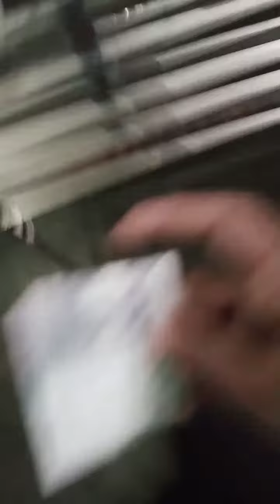My first vlog// my first vlog on youtube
First vlog
daily vlogs
family vlogs
reacting
reacting to
reacting to my first video
vlogs

First vlog
Vlog
daily vlogs
family vlogs
reacting
reacting to
vlogs
First vlog
Vlog
daily vlogs
family vlogs
reacting
reacting to
vlogs
First vlog
Vlog
daily vlogs
family vlogs
reacting
reacting to
vlogs
myFirst vlog
Vlog
daily vlogs
family vlogs
reacting
reacting to
vlogs
First vlog
Vlog
daily vlogs
family vlogs
reacting
reacting to
vlogs

virk vlogs 474
ducky Bhai
yt short
virk vlogs 474